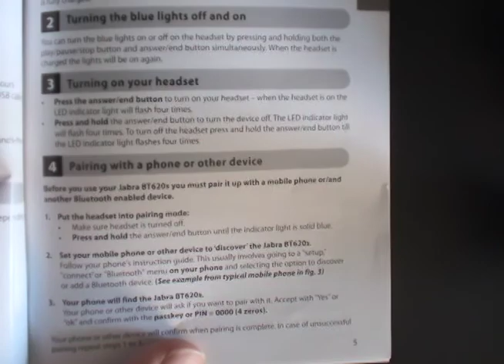David Pogue reviews the very first Bluetooth headsets (NY Times)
David Pogue reviews the very first Bluetooth headsets, with some disastrous life results (NY Times, 7/5/2006